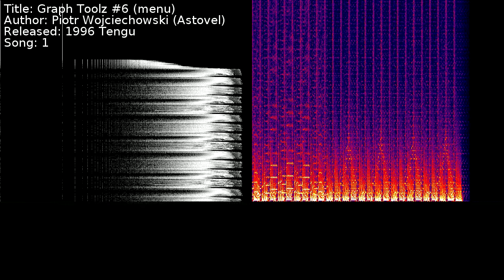Piotr Wojciechowski (Astovel) - Graph Toolz #6 (menu) | Song 1 [C64] [SID]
Title: Graph Toolz #6 (menu)
Author: Piotr Wojciechowski (Astovel)
Released: 1996 Tengu
Song: 1